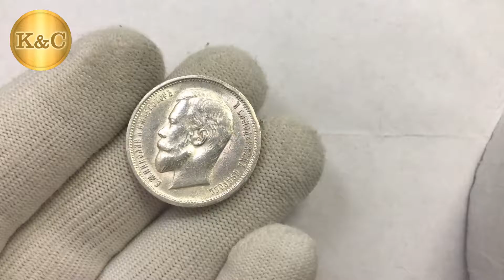50 копеек 1913 ЭБ в блеске #42